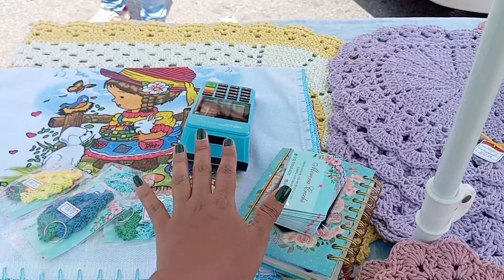⚠️ eu não queria ir pra feira e olha o que aconteceu 🫣 vendas e histórias de feira 🤑